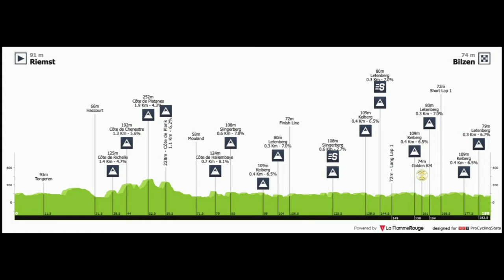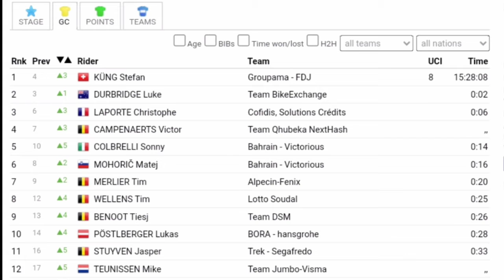Caleb Ewan Wins | 2021 Benelux Tour | Stage 5 | Sprint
Cycling related clothing.

Caleb Ewan from Australia and team (Lotto Soudal) wins the fifth stage and his sixth win of the year.

Ewan was quoted saying "I didn’t know how my legs would feel when I opened up the sprint but in general a finish like that really suits me, when it’s uphill but it was a super tough day. We saw attacks going early on, with 50 km to go, and so it wasn’t an easy win but I’m very happy with it. My team did a great job. We had to use guys early because we wanted the break to come back early. So we were down a few guys later on. But Tim (Wellens) put me in a really good position with two and a half kilometres to go and it was where we needed to be. This is an important win for me. I ride for a Belgian team and it’s always nice to win in my team’s home country. This is my first win here and it's a nice one to have on my palmares."

Sonny Colbrelli (Bahrain Victorious) and Danny van Poppel (Intermarché-Wanty-Gobert Matériaux) finished second and third.

General Classification

1. Stefan Küng (Swi) Groupama-FDJ 15:28:08
2
 DURBRIDGE Luke Team BikeExchange  0:02
3
 LAPORTE Christophe Cofidis, Solutions Crédits  0:06
4
 CAMPENAERTS Victor Team Qhubeka NextHash  ,,
5
 COLBRELLI Sonny Bahrain - Victorious  0:14
6
 MOHORIČ Matej Bahrain - Victorious  0:16
7
 MERLIER Tim Alpecin-Fenix  0:20
8
 WELLENS Tim Lotto Soudal  0:25
9
 BENOOT Tiesj Team DSM  0:26
10
 PÖSTLBERGER Lukas BORA - hansgrohe  0:28

Abandoned

Photos / Images:TV

VRT
L'Équipe TV
La Chaîne L'Équipe
ASO
Getty Images
Getty Images Sport
Getty Sport
Procyclingstats.com
Cyclingnews.com
Bettini Photos
Bettini Image
Eurosport.com
PhotoNews
ESPN
SuperSport Variety 1

Music
1.
2. Splice app (GoPro)
Upcoming events.